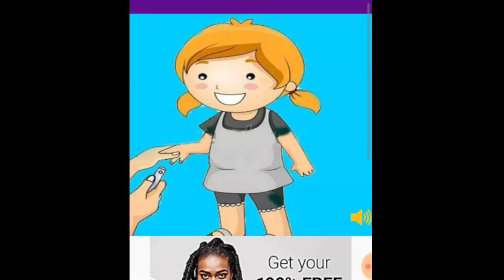How to make katun kahani || कहानी ही कहानिया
Dream Girl: Official Trailer

Dream Girl: Official Trailernew kahani, new kahaniya, new kahani 2019, new story, kahani, baccho ki kahaniya, hindi kahani, hindi kahaniya, Dadimaa Ki Kahaniya, Kahaniya, hindi stories 2019, kahaniya in hindi, kahaniya, koo koo tv hindi, hindi koo koo tv, koo koo tv hindi story, bedtime stories, kids kahaniya, कहानी, hindi kids story, new story hindi, purani kahani, hindikahani, newstory, koo koo tv, hindi stories, hindi kahaniya for kids, panchatantra stories, hindi fairy tales, maha cartoon tvhindi short story books, short moral stories in hindi, child story in hindi, motivational stories in hindi, stories in hindi, kahaniya, kahaniya in hindi, old stories with morals in hindi, best moral stories, very short moral stories for kids, small moral stories for kids, very short stories with morals, inspirational moral stories, नैतिक कहानियां, बच्चों की कहानियां, hindi story for children with moral, kahani, buddhimani ki nishani, budhimani ki kahani, buddhimani ki pariksha